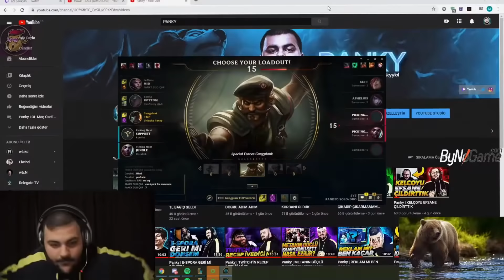PANKY ÖĞRENCİLERİNE AYILIK DERSİ VERİYOR | LoL Yayın Anları #122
Türünün tek örneği olan Panky babuş öğrencilerine ayılık dersi veriyor , LoL Yayın Anları'nın yepyeni bir bölümüne hoş geldiniz! Eğlenceli , komik ve playz içeren klipleri derlemeye çalışıyorum.